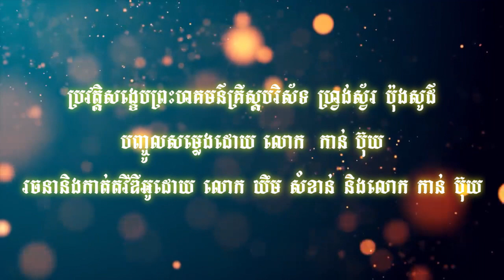ដើមកំណើតគ្រីស្តសាសនា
វីឌីអូប្រវត្តិសង្ខេបគ្រីស្តសាសនារៀបរាប់សង្ខេបអំពីព្រឹត្តិការណ៍សំខាន់ៗ ដែលបានកើតឡើងក្នុងប្រវត្តិសាស្រ្តរបស់ព្រះសហគមន៍តាំងពីដើមគ្រីស្តសករាជរហូតដល់សម័យបច្ចុប្បន្ន។
សូមបងប្អូនជួយចុច_Subscribe_នឹងសញ្ញារូបកណ្ដឹងដើម្បីបានវីឌីអូថ្មីៗ។ សូមអរគុណច្រើន។